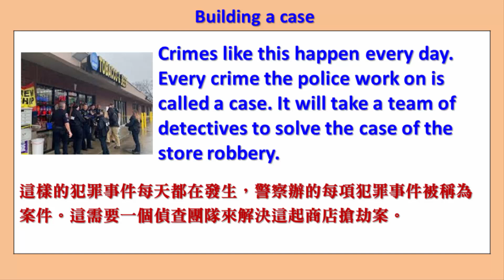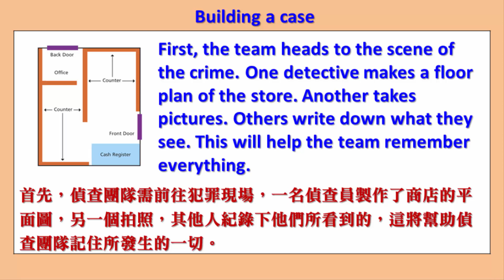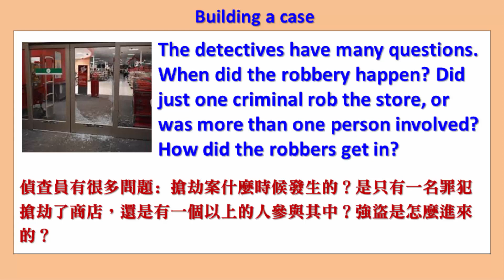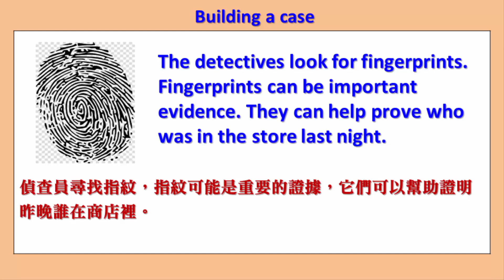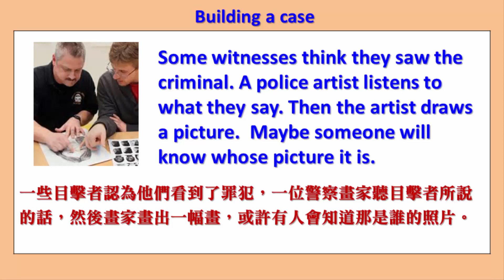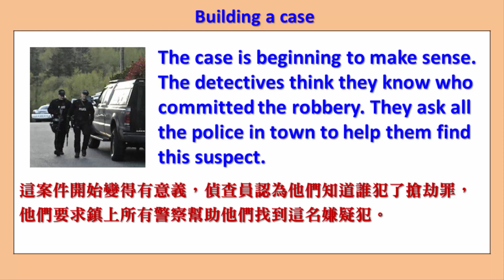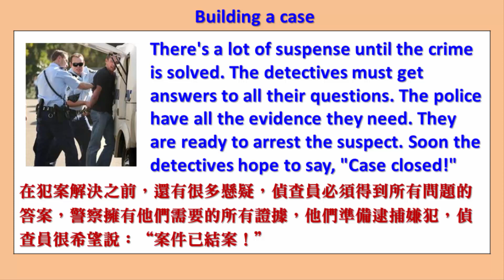English Story 08 (聽英文故事學習英語聽力)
希望此影音頻道能獲得您的加入成為贊助會員，對此頻道提供一點點的定期贊助 (請按"加入")，謝謝! I hope that this video channel could have your participation as a sponsoring member, and provide a regular sponsorship for this channel (please click "Join" button). Thank you!
You can listen the English story to improve your English listening comprehension.